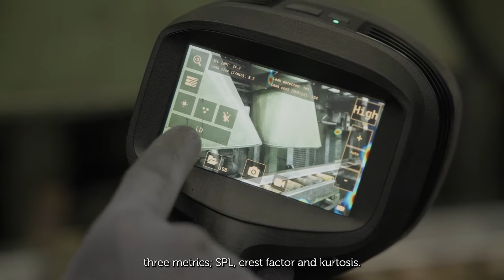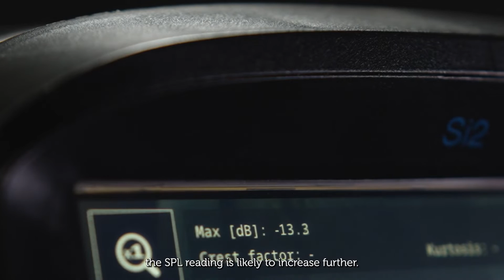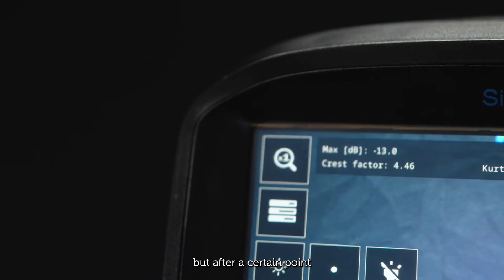Using the FLIR Si2 for Mechanical Fault Detection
The FLIR Si2-Pro helps you significantly lower costs associated with mechanical bearing issues and partial discharge on electrical equipment.

For bearing and other mechanical issues, the Si2's MECH mode detects and measures the severity of bearing and other mechanical issues, before they lead to costly production disruption or safety hazards.